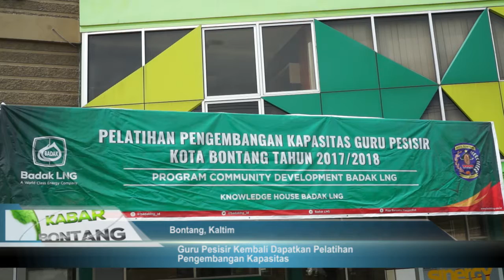Guru Pesisir Kembali Dapatkan Pelatihan Pengembangan Kapasitas